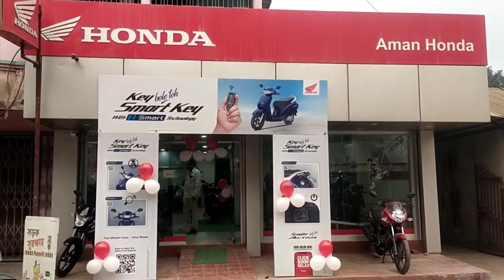আমরা জীবন দেব, কিন্তু এ রাজ্যে সিএএ করতে দিব না, এনআরসি করতে দেব না